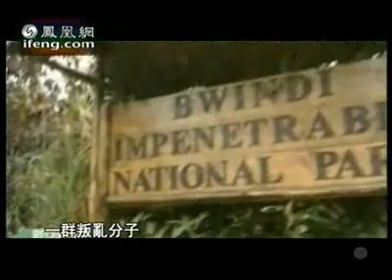地球宣言2009-05-11 最大的灵长动物 — 山地大猩猩